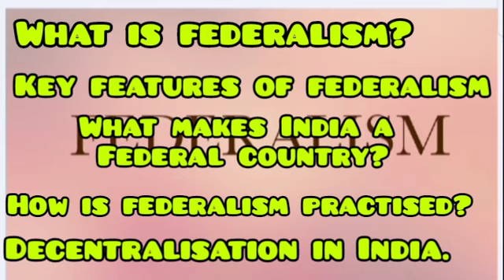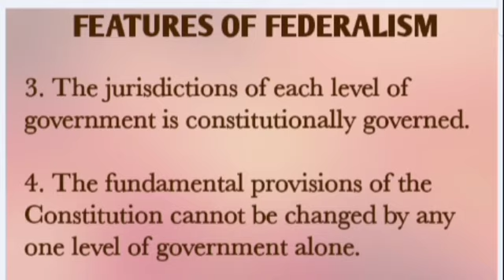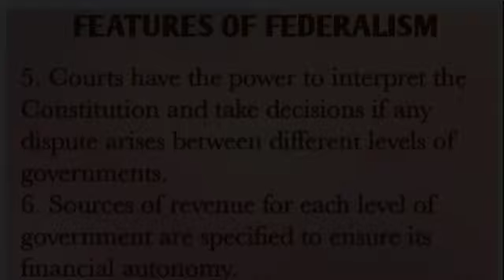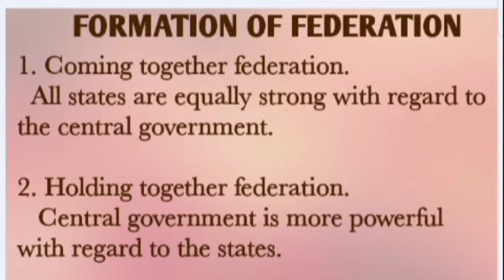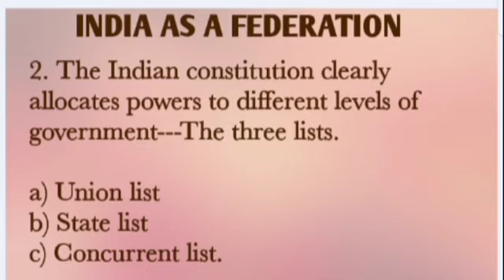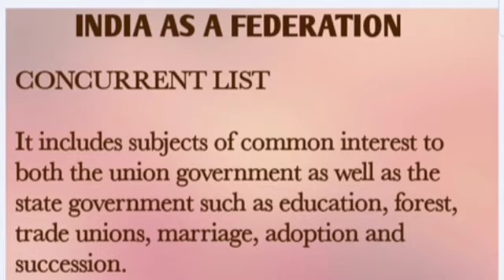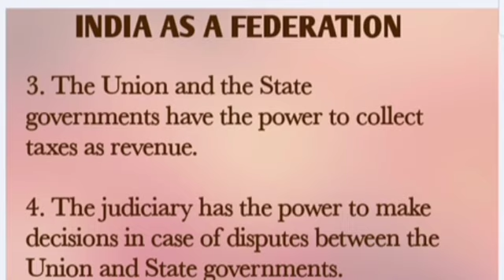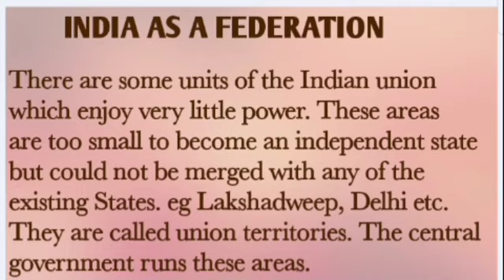CBSE class 10 politics|# Federalism| In Malayalam